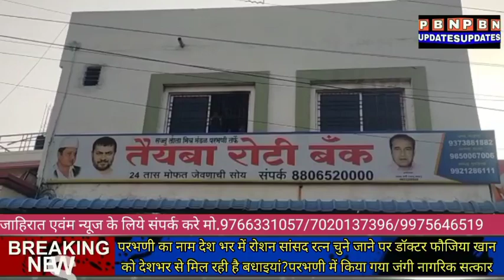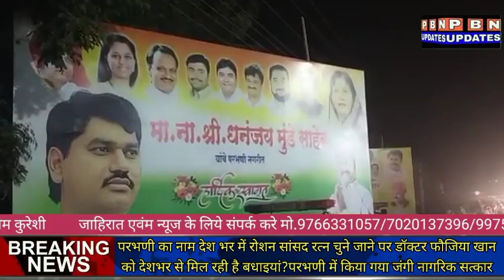BREAKING NEWS:परभणी का नाम देश भर में रोशन सांसद रत्न चुने जाने पर डॉक्टर फौजिया खान को देशभर से मिल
BREAKING NEWS परभणी का नाम देश भर में रोशन सांसद रत्न चुने जाने पर डॉक्टर फौजिया खान को देशभर से मिल रही है बधाइयां ?
परभणी में किया गया जंगी नागरिक सत्कार